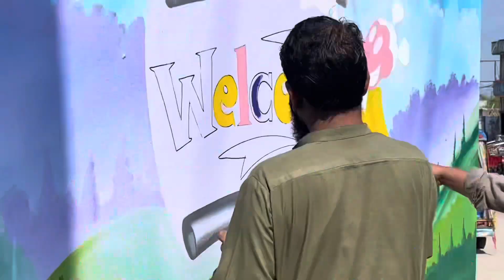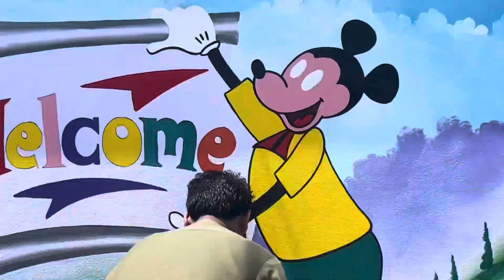Wall painting # Riaz Art Jatlan